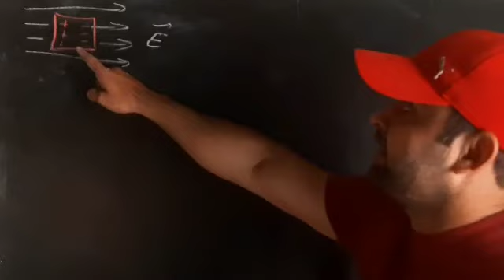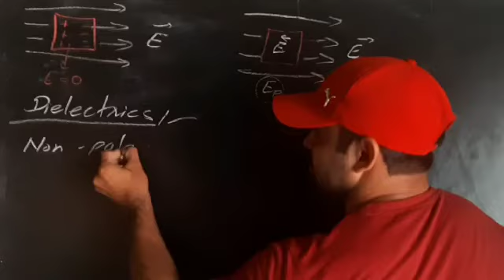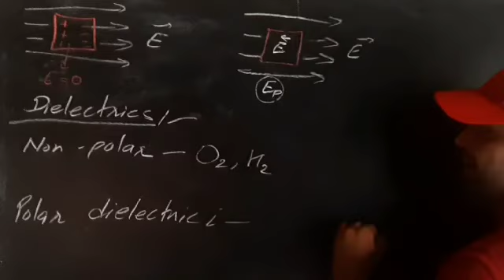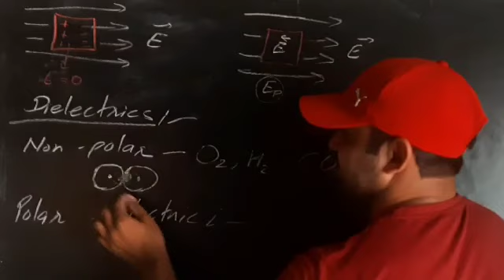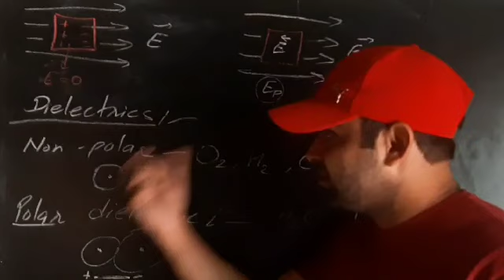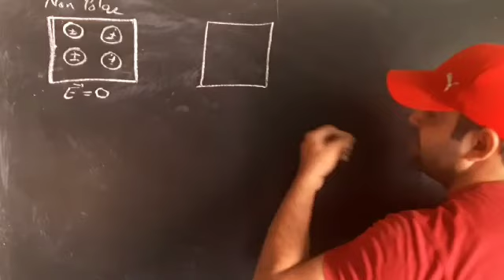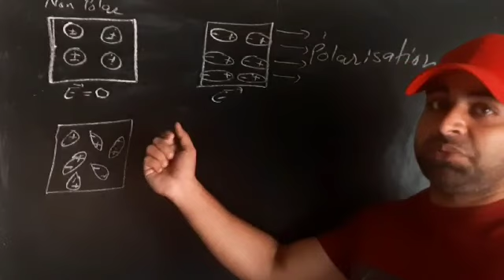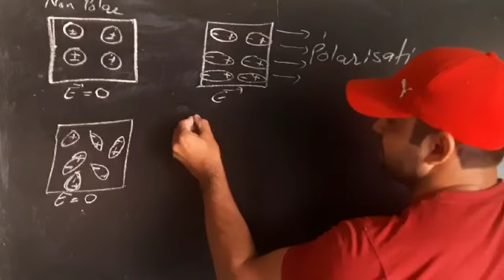TYPES OF DIELECTRICS AND EFFECT OF ELECTRIC FIELD